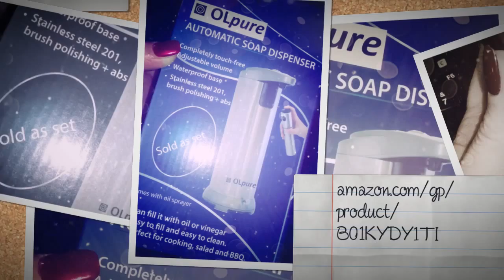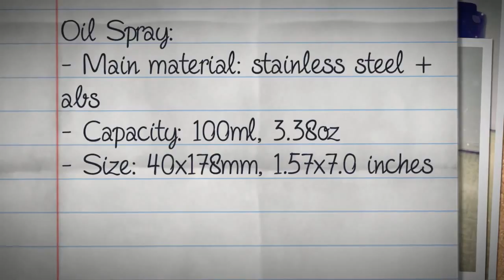OLpure - Automatic Soap Dispenser